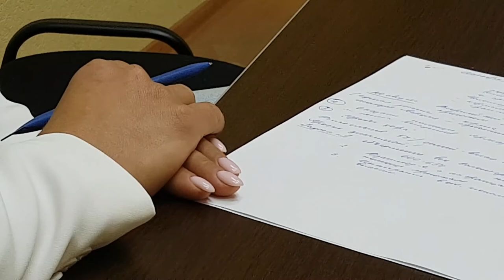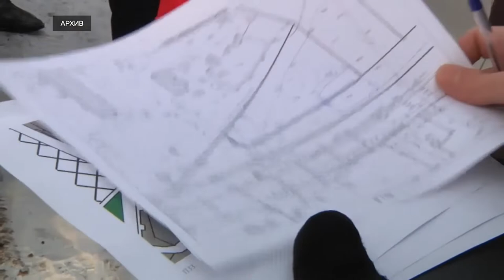Решение проблемы безнадзорных животных обсудили на Всероссийском селекторном совещании